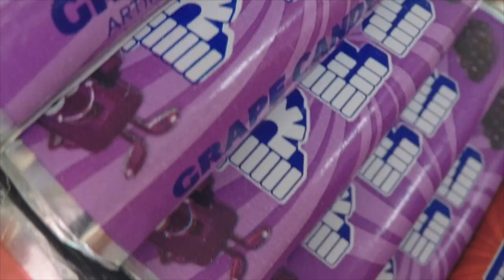Disney Pixar Planes featuring Dusty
Season 6 E020 Dusty
Unboxed and revealed, the only the way, The Unboxing Pez Show can do.

~Credits~
Music: @shawn.gonzo, @DJhoundz, samples by Mike Koenig.  Stock Photography and Video services